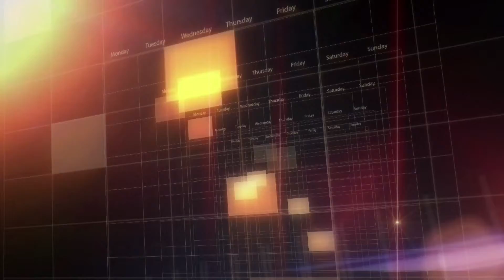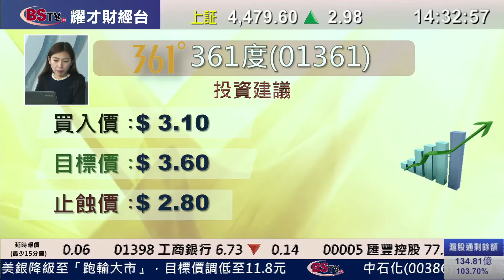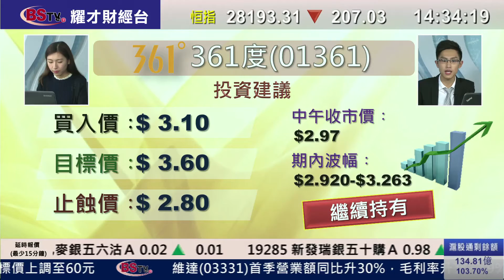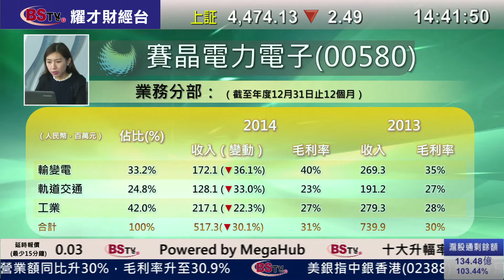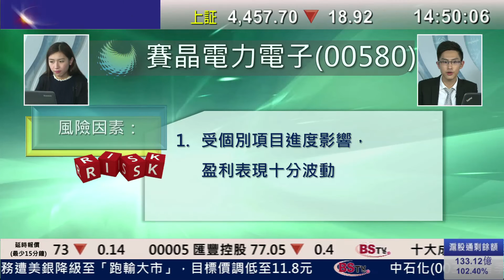耀才財經台 每周一股 黃雪瑩 黃偉豪﹣每周一股：賽晶電力電子(0580)